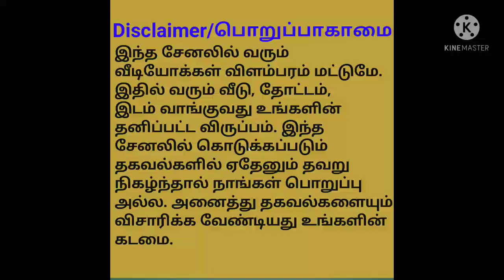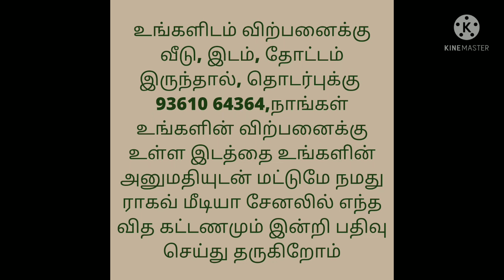2BHK House for Sale/ வீடு விற்பனைக்கு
Chinna muthalaipatti,
Namakkal District

1st Bedroom 11*10,
2nd Bedroom 10*10,
Kitchen 10*6,
Hall 16*11,
Portico 11*8
Bathroom 5*4
Toilet 5*4
syntax tank, EB service, Electric Motor Facilities
Totally 900 sq.ft
amount 16Lakhs

2012 ல் கட்டப்பட்ட வீடு

உங்களிடம் வீடு, தோட்டம், தோப்பு, இடம் விற்பனைக்கு இருந்தால் தொடர்புக்கு 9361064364, நாங்கள் உங்களின் விற்பனைக்கு உள்ள இடத்தை உங்களின் அனுமதியுடன் மட்டுமே நமது ராகவ் மீடியா சேனலில் எந்த வித பணமும் வாங்காமல் இலவசமாக பதிவு செய்து தருகிறோம். நன்றி